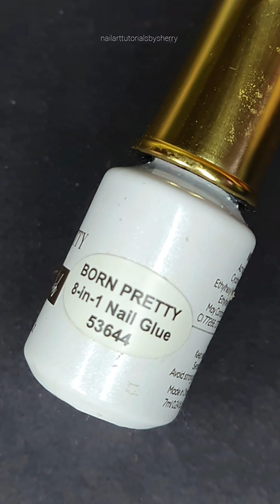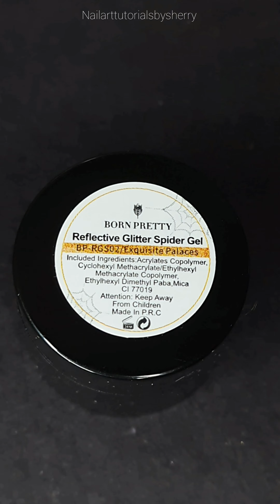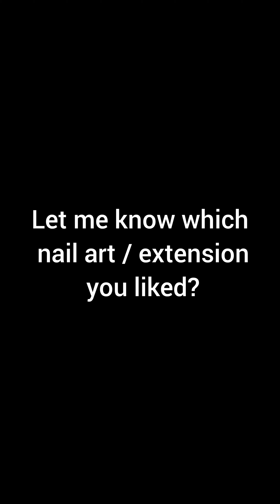Bornpretty nail art and extensions nailarttutorialsbysherry ‎@BornPrettyBPS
Nail art and extensions using @BORN PRETTY  products

Hi guys

I have received this pr parcel few days ago and i loved these nail products .

                           SHERRY10

1. BORN PRETTY Jelly Nude Gel
Color:  BP-JN19

2. BORN PRETTY Non Stick Hand Extension Nail Gel ( ID: 55318/55514)
Color: Milky white

3. BORN PRETTY Rubber Base Gel ( ID: 55341)
Color: RBG06

4. BORN PRETTY Color Changing Gel Polish( ID: 55403)
Color: CCG03

5. BORN PRETTY Quick
Extension Gel ( ID: 55428/52366/53782)
Color: Nude pink

( for any enquiry / PR / collaboration )

xoxo8
sherry

do not use any content / any part of video , picture from this video without my permission